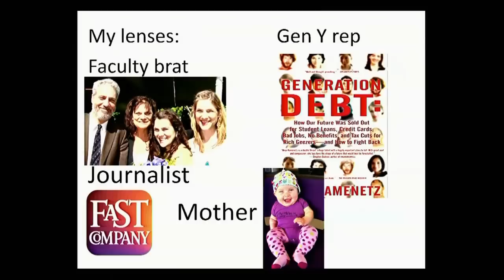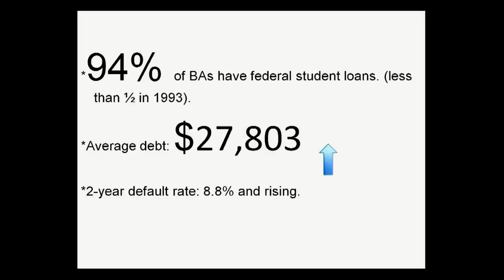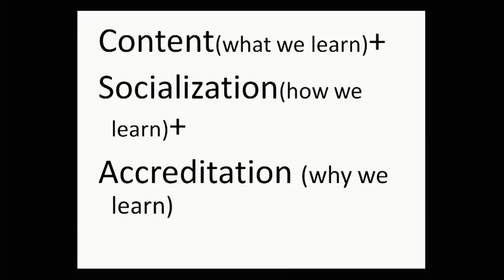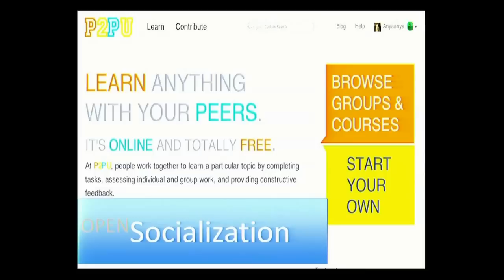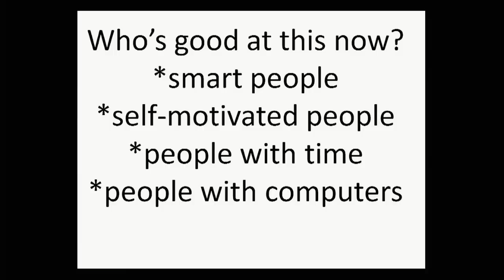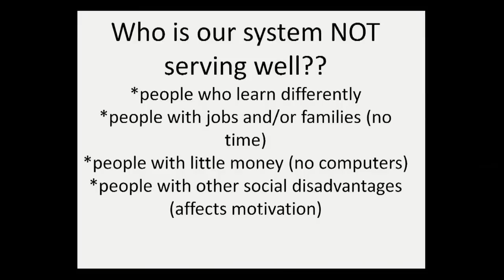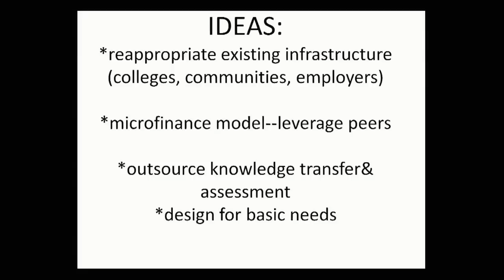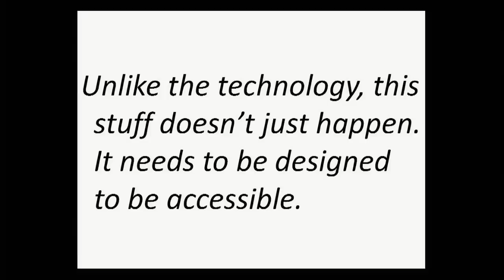Anya Kamenetz on Who Can Learn Online, and How?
Much of the conversation around the new wave of online education startups has focused on what they mean for the incumbent institutions, from for-profit online universities to the traditional Ivy League. But what about what they mean for learners? Who is currently succeeding in open learning contexts? What are the missing pieces of the ecosystem — from discovery, to peer support, to mentoring, to assessment — that will allow the most severely underserved learners to succeed in this new learning environment?

Anya Kamenetz — senior writer at Fast Company Magazine, and author of two books and two ebooks about the future of education — discusses who online learning serves, and how.